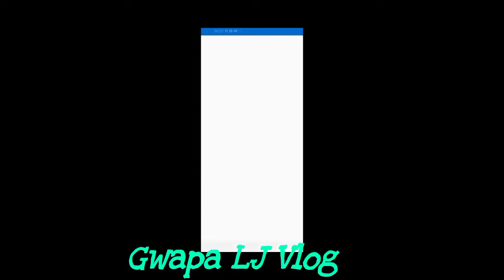Let's Play Again Homescapes Fun Gameplay || Gwapa LJ Vlog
This Video Gameplay so much fun. Especially like I feel I am the real Stylist 😂😂😂😆. Super recommend for the children and also have some story for the teenage like me.

 Here's my Money Earning Games application that real pay out

Apps that can pays you while your listening 🎧 music 🎵🎶🎶, Charging your phone , etc.

Hey, just found an App that gives you money for playing games! Discover games and apps that suit you. It is as simple as it sounds: just open the link, download Fitplay for free and start playing games. You will receive 3599 coins as a start-up bonus.

Discover the games that you can enjoy and earn as well just click this one